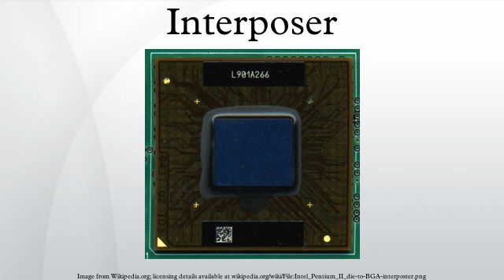Interposer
An interposer is an electrical interface routing between one socket or connection to another. The purpose of an interposer is to spread a connection to a wider pitch or to reroute a connection to a different connection.
Interposer comes from the Latin word "interpōnere", meaning "to put up between".